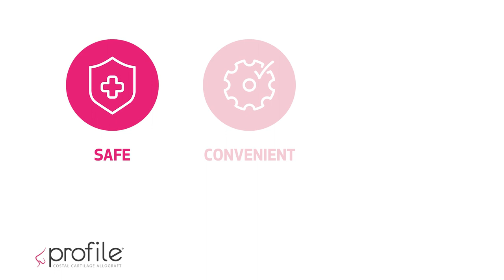MTF Biologics Profile Costal Cartilage Allograft Video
Profile Costal Cartilage Allograft - the natural allograft solution for rhinoplasty